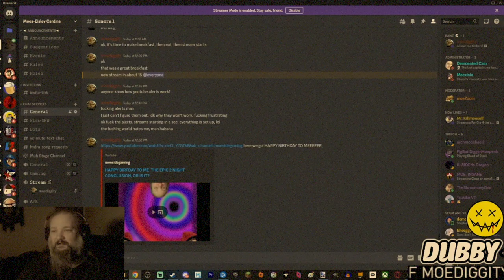The Birthday Clip Show 2.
Happy [67th] birthday Moe! He celebrates with a 12 hour stream that was turned into this video! Enjoy.

TIMESTAMPS
0:00 Intro
0:11 Fall Guys
2:07 Overwatch
7:25 Warzone